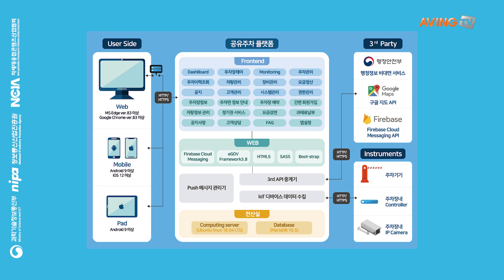[2023 DC센터 IR 피칭 데모데이] 최경철 커넥티드파킹 기술이사, "AI 기반 실시간 주차장 정보 안내 시스템 개발! 자율자동차 시대 대비한 스마트 파킹 구현할 것"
㈜커넥티드파킹(대표 박꽃)은 지난 6월 29일(목) 경기도 안양에 위치한 디지털콘텐츠기업 성장지원센터(이하 DC센터)에서 열린 ‘2023년 디지털콘텐츠기업 성장지원센터 IR 피칭 데모데이’에 참가했다.

커넥티드파킹은 인공지능 및 사물인터넷 기반 스마트 파킹 시스템을 구현·운영하는 기업으로, 무인 주차장 서비스 운영을 위한 관련 기술을 보유하고 있다. 현재 공영주차장 운영 시 요금 감면 대상 비대면 자동 인식, 장애인 전용 주차구역 및 전기차 충전 구역 스마트 관리 및 과태료 원스톱 처리 서비스를 제공하고 있다. 또 주차장 내 관련 정보 실시간 안내를 통해 주차면 정보 안내 공유 주차 서비스를 운영한다.

최경철 커넥티드파킹 기술이사는 "자사는 인공지능 기반 불법 주정차 계도 및 원스톱 스마트 단속 행정을 통해 효과적인 단속 관리 및 불법 주정차 감소 효과를 구현했다"라며, "실시간 주차면 정보 안내를 통해 주차장 운영 관리 및 국토교통부 등 정부 부처, 지자체의 교통정책에 반영되기도 했다"라고 설명했다.

덧붙여, "자사의 시스템은 주차면 부족으로 인한 각종 사회 문제를 해소하고, 무인 주차장 운영을 통해 비용을 절감할 수 있다. 이를 통해 효과적으로 주차장을 확대하며, 자율자동차 시대에 대비한 스마트 파킹도 구현 가능하다"라고 부연했다.

현재까지 커넥티드파킹은 지자체 대상 공유주차 서비스, 주차면 정보 안내 서비스, 이기종 연동 및 행정정보 공동 이용 서비스를 제공한 바 있으며, 장애인 전용 주차구역, 전기차 충전 구역 스마트 관리 시스템도 납품하고 있다. 또한 강원도, 광주광역시, 대구광역시 등 지자체를 대상으로 서비스를 확대 중이며, 인공지능 기반 영상 인식 솔루션을 제공하고 있다.

향후 계획에 대해 최경철 기술이사는 “스마트 파킹 솔루션과 연계한 관광 솔루션 및 MaaS(Mobility As A Service) 시스템 구현, 컨트롤러 고도화를 통한 인공지능 서비스 구현, 운영 서비스 유료화 개시, 서비스 프랜차이즈 출시 등 다양한 시스템 및 서비스를 준비하고 있다.”라고 전했다.

한편, DC센터는 메타버스 산업융합 가속화 및 국민체감형 서비스 발굴 육성을 위해 과학기술정보통신부가 추진하는 ‘디지털콘텐츠 산업생태계 활성화 사업’ 중 메타버스 인프라 지원 부문의 대표적인 입주시설이다. 지난 2012년 설립 이후 다양한 사업화 성공사례를 이끌어 오며 지속적인 경기침체 속에서도 입주기업 전체 매출액은 전년 대비 평균 13% 성장한 193억 원을 달성했으며, 약 40억 원 규모의 투자를 유치하는 등 구체적인 성과를 거두면서 입주기업의 성장을 지원하고 있다.

DC센터는 기업 성장 지원을 위해 다양한 프로그램을 운영하고 있으며, 현재 신규 입주 기업을 모집 중이다. 자세한 내용은 DC센터 홈페이지에서 확인할 수 있다.

📝2023 디지털콘텐츠기업 성장지원 센터 뉴스 특별 페이지